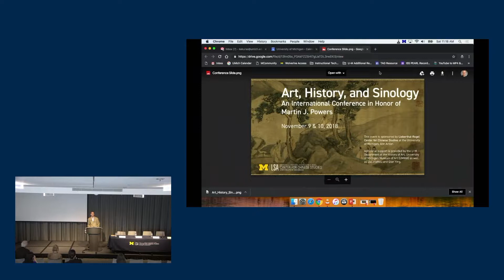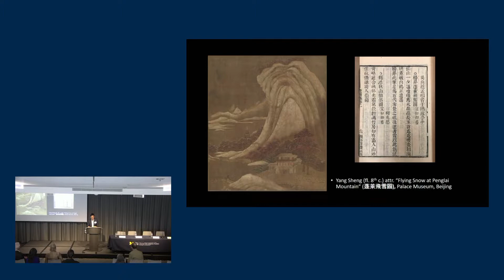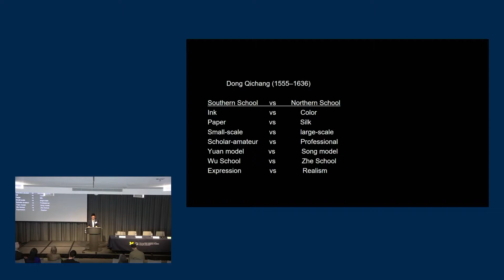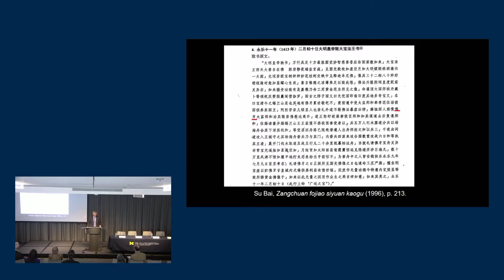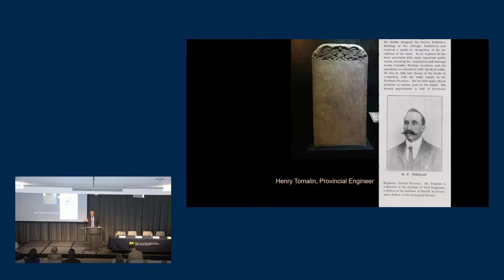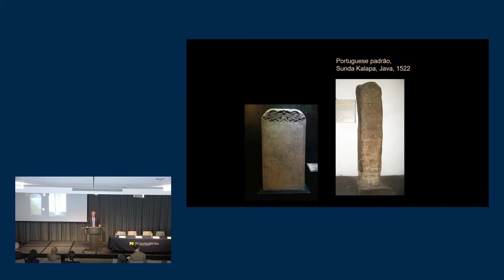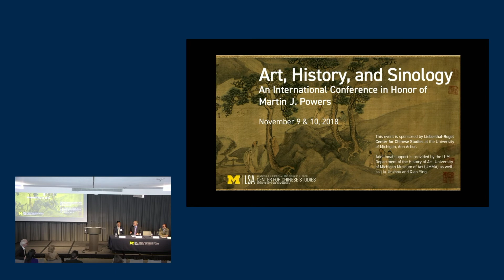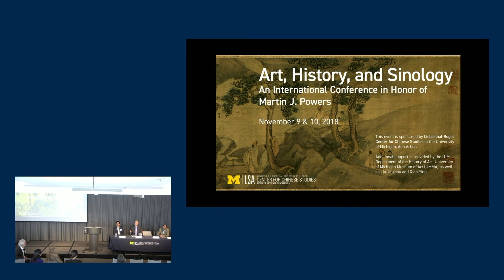Art, History, and Sinology: An International Conference in Honor of Martin J. Powers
Panel 4: Fakery, Fiction, and History

Art, History, and Sinology | Program

Martin J. Powers, Sally Michelson Davidson Professor of Chinese Arts and Cultures at the University of Michigan has always been a towering beacon in the field, trailblazing fresh methodologies and breaking down academic stereotypes on Chinese culture. In celebration of his well-deserved retirement from teaching, Prof. Powers’ graduate advisees and colleagues from around the world will convene an international conference on Chinese art and history on November 9 and 10, 2018 at the University of Michigan. This academic gathering will reflect upon ways the field of sinology has changed over the course of Prof. Powers’ long academic career and the new directions it is developing, or should develop, in the future.

Additional support is provided by the Department of the History Art, University of Michigan and the University of Michigan Museum of Art (UMMA) as well as Liu Jiuzhou and Qian Ying.